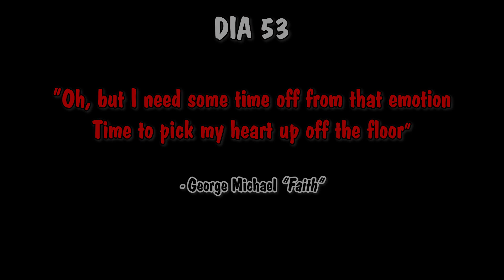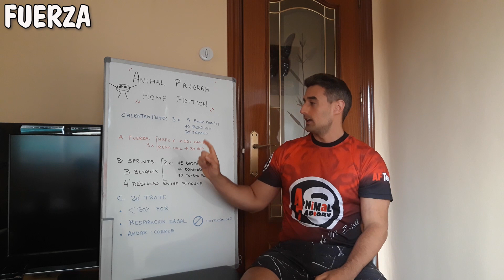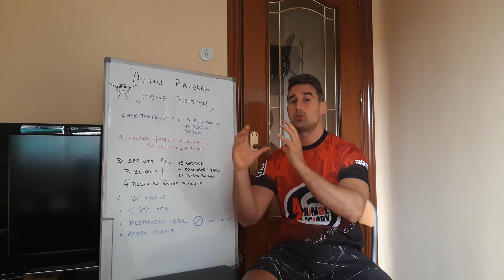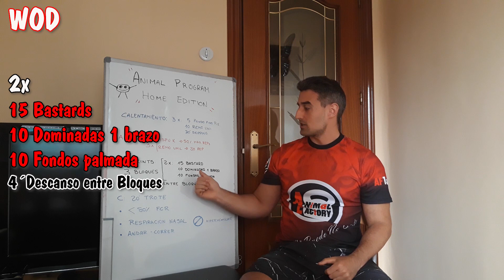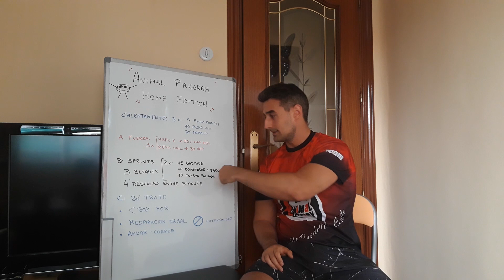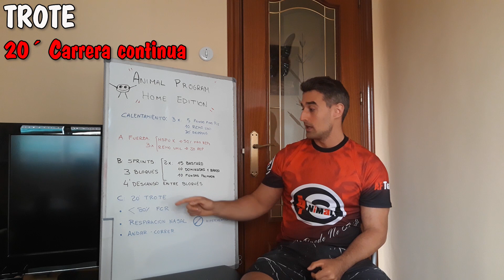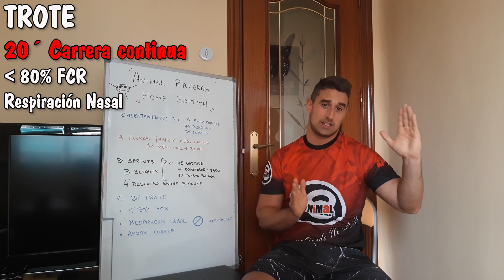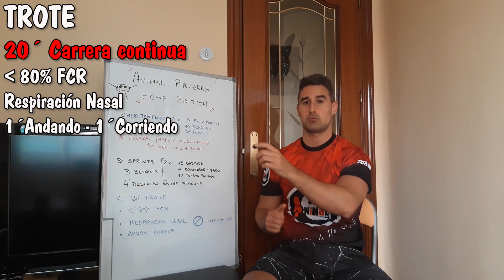🕺DIA 53.🧎‍♂️ WOD al sprint con final de trote...🏃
Duro e intenso entreno el de hoy dedicado a sacar lo mejor de ti en el menor tiempo posible.

Además, empezamos la carrera...